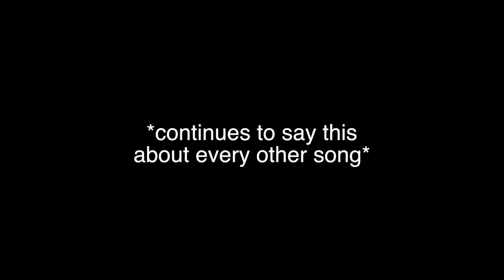DRIVE WITH ME: LEAKING TANA MONGEAU'S UNRELEASED RAP SONG?!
DRIVE WITH ME: LEAKING TANA MONGAU'S OTHER RAP SONG?!

WRITE ME♥♥♥
1095 Hilltop Drive #269

My DWM Cam
Tripod I Use
Vlogging Tripod
My Camera Bag